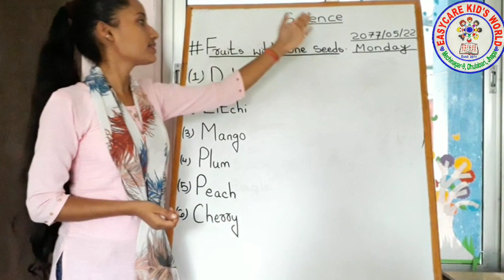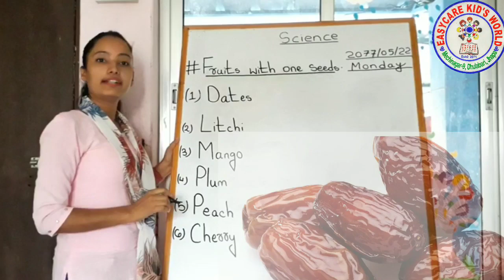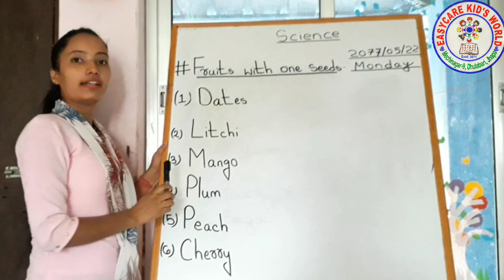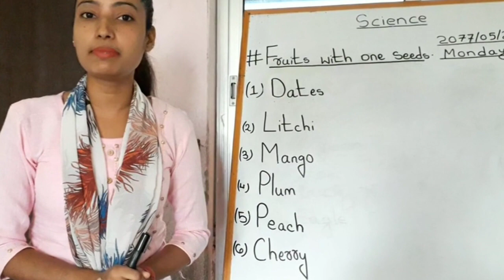Fruits name with one seed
Subject- Science
Class-UKG

Easy Care Kids World
Baby Care & Home